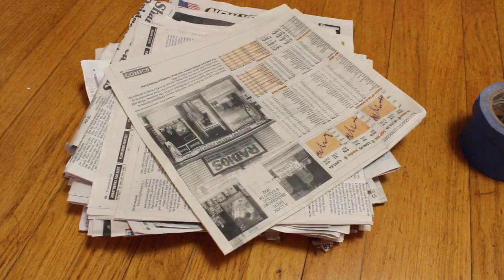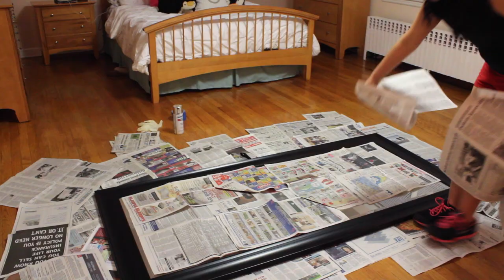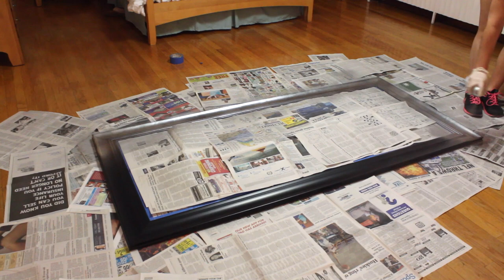Cómo Pintar un Espejo: Inspirado por Pinterest!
Hola Muchachas,
Si ustedes son como yo, que
1. Les gusta los espejos de gran tamaño
2. Son fanáticas de la aplicación Pinterest
3. y les gusta un buen selfie! (a quien no?!?1?) jaja
Pues este video es para ti!

xoxo